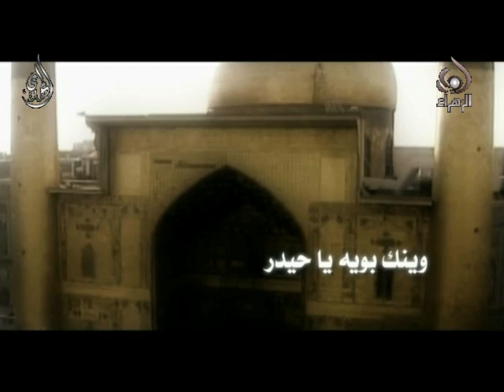ناديت - هادي المويل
ناديت
الرادود هادي المويل